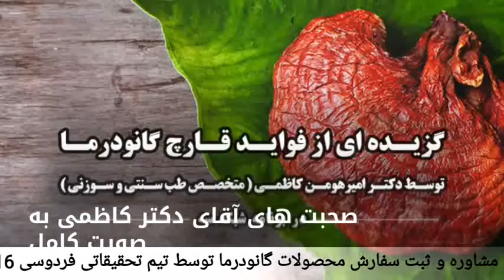گانودرما تیم تحقیقاتی فردوسی در شبکه سه دکتر امیر هومن کاظمی 09305011016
دکتر امیر هومن کاظمی شبکه سه برنامه طبیب گانودرما تیم تحقیقاتی فردوسی 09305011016